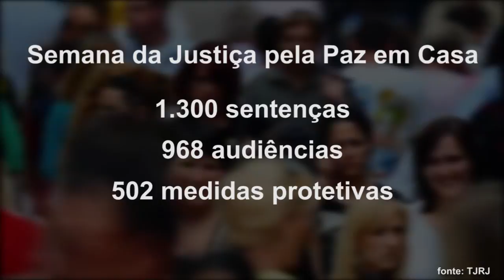TJ NOTÍCIAS - Edição #35 (18-03-2017)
Nesta edição do TJ Notícias: prisão de acusados em furto de combustível, balanço e estatísticas da Semana da Justiça Pela Paz em Casa e debate na Emerj sobre a Previdência Social.

O TJ Notícias é o primeiro webjornal do Poder Judiciário brasileiro, com tudo o que acontece na Justiça Estadual do Rio de Janeiro.
A produção é uma iniciativa da Assessoria de Comunicação do Tribunal de Justiça do Estado do Rio de Janeiro (TJRJ).